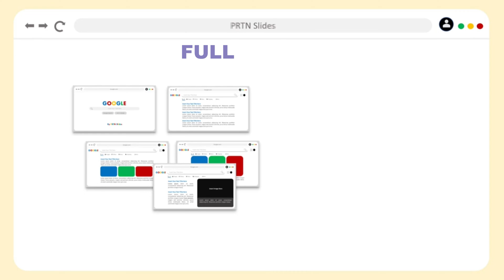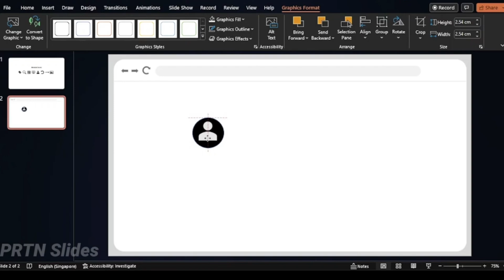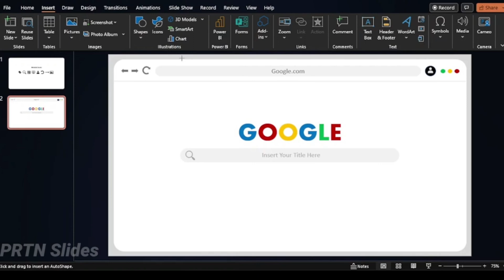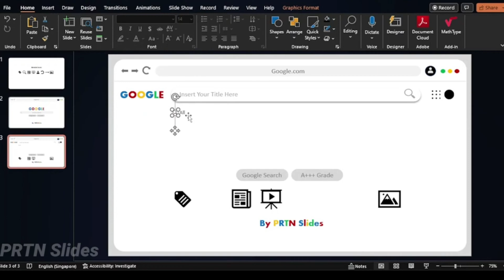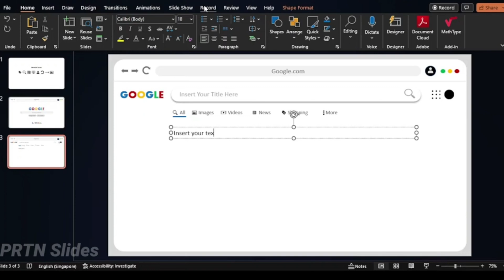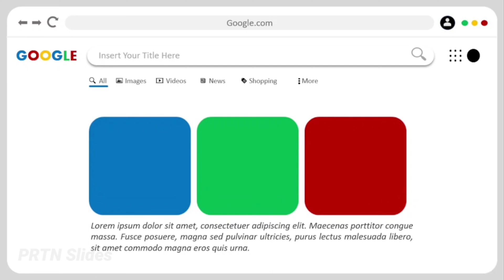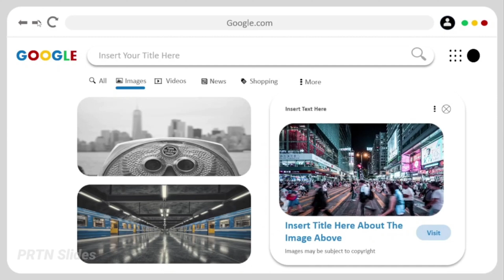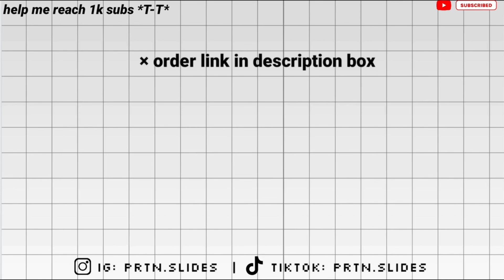FREE REALISTIC Google Design Layout Template on PowerPoint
FREE GOOGLE INSPIRED POWERPOINT TEMPLATE 2023 By PRTN Slides | ACADEMIC PRESENTATION

Timestamps:
00:00 Introduction
00:03 Steps to Download the FREE PPT
00:53 Free Version & Paid Version
01:05 Fonts and Color Palette
01:07 Free Version Preview
01:32 PowerPoint Tutorial
14:05 Full Version Preview (Paid)
16:03 Full Dark Mode Version Preview (Paid)
17:43 Where to Avail PRTN Slide's PPT Crafts

💡READ ME: PPT FILE IS PROTECTED WITH PASSCODE:
- You need a password to access the file
- You have to watch the video on the YouTube app
- The password is a 4 digit number and is DIVIDED INTO 2 PARTS
- It will APPEAR SEPARETELY AND RANDOMLY in the upper right corner of the video

Example:
    Complete Password : 2023

IN ANY WAYS AND MEANS
  1. STRICTLY NO REDISTRIBUTION OF MY PPT ART CRAFTS
  2. STRICTLY NO SELLING OF MY PPT ART CRAFTS
  3. AND STRICTLY NO REPUBLISHING OF MY PPT ART ARTS
🔥Avail my Premium Templates (Individual, Bundle, or Access Subscription)
👇 Here are my template shops for your convenience:

- For Individual, Bundle, and Access Subscription

- For Bundle and Individual Templates

☕ Donating for my Journey? Thanks!

🎶 MUSIC IN THIS VIDEO (ctto):
Old Town - Birdly8
Fun and Funk - Bumsool Kang and sunwo0o
Happy Valley - Kylian

Google Slides
Google Slides 2023
Google Slides Free Template
Google Slides Tutorial
Google PowerPoint
Google Theme PowerPoint
Google Inspired Theme PowerPoint
Google Inspired PowerPoint Template
Micrsoft PowerPoint
Microsoft PowerPoint 2019
PowerPoint Template
Presentation Template
Academic Presentation
Academic PowerPoint
PowerPoint for Students